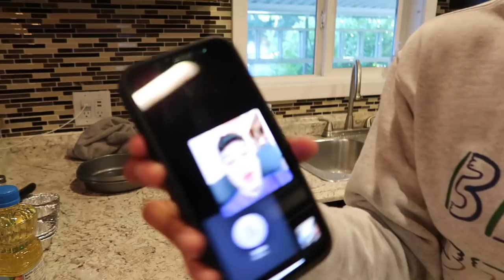BAKING BHADDIE| Manny Delgado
BESTIESSSS! LONG TIME NO SEEE ! Sorry I been gone for a while 😭 BUT IM BACKKK!
 In this video I'm showing you guys one of my MANY talents I have and baking a cake!! 🎂🍰 come find out how amazing I did and enjoy the beautiful model you see on your screen... me hehehe 😏